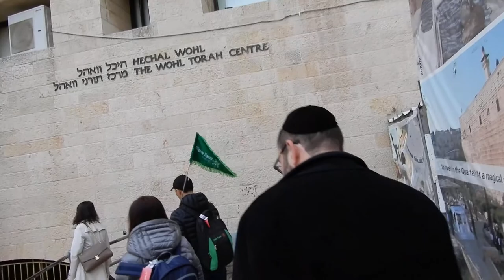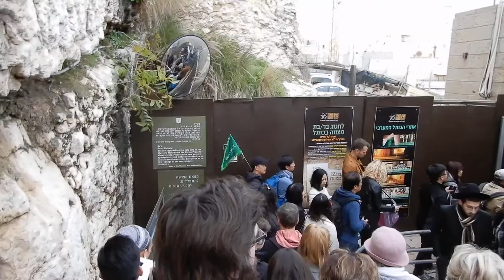BỨC TƯỜNG THAN KHÓC CHO NGÀN NĂM VONG QUỐC, THIÊNG LIÊNG HUYỀN BÍ Ở JERUSALEM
Bức tường Than Khóc trong thành phố cổ Jerusalem (được kiến trúc bằng Đá) tháng 12 năm 2018
NXHYT/20191704/04